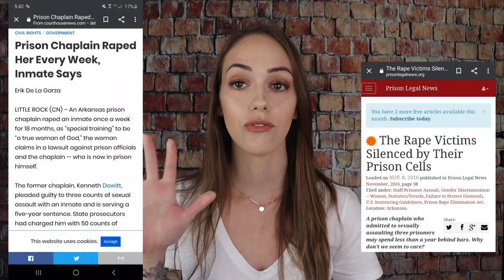DOING TIME IN ARKANSAS ....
Write Me!

My Camera 📽

My Mic🎙

Backdrop stand 🙂

Backdrop lights 💡